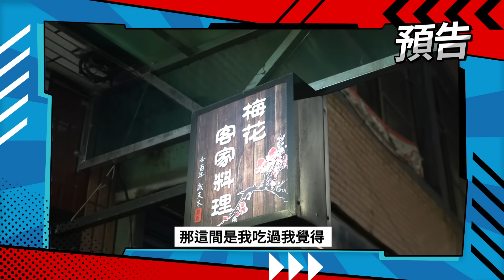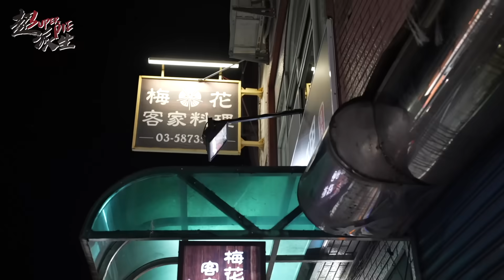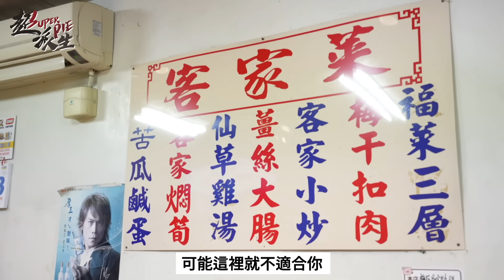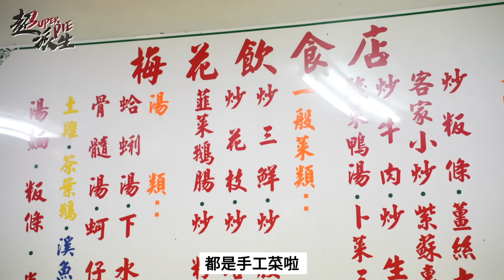新竹關西超人氣客家菜！骨髓炒蛋口感超乎想像？！絕品湯頭令眾人都驚豔？【超派人生】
*梅花客家料理
台灣新竹縣關西鎮正義路101號